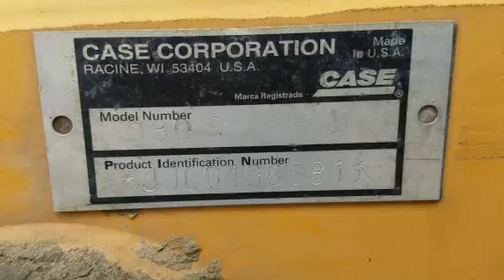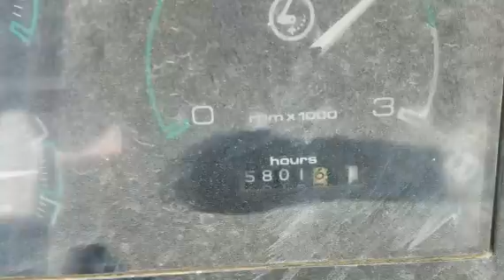1996 CASE 580SL For Sale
Title: 1996 CASE 580SL For Sale